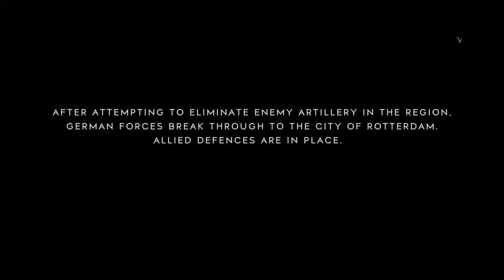Battlefield™ V_20191110212735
Battlefield™ V